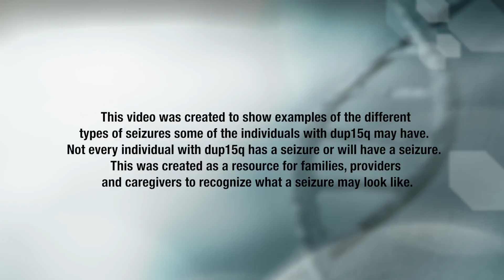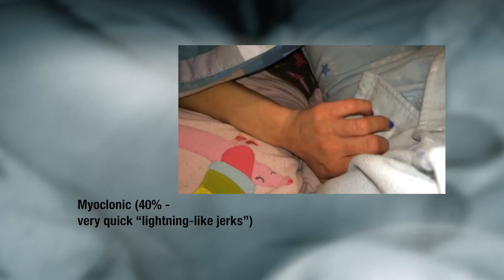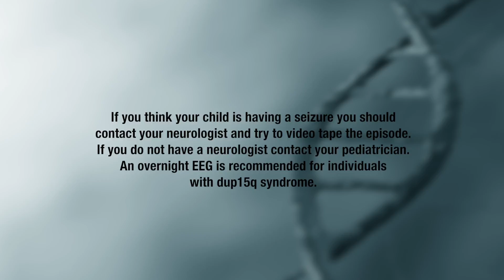Dup15q Alliance- Types of Seizures